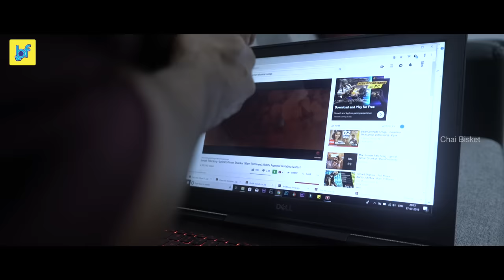Introvert Boys be like | Boy Formula | ChaiBisket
This video is dedicated to all the introverts.

Cinematography by Prashanth

Set assistant - Mohan

Dear awesome people, click the bell icon 🔔 near the Subscribe button on your Mobile app & Desktop to get instant notification for all the upcoming fun content of Boy Formula from the family of Chai Bisket! :)